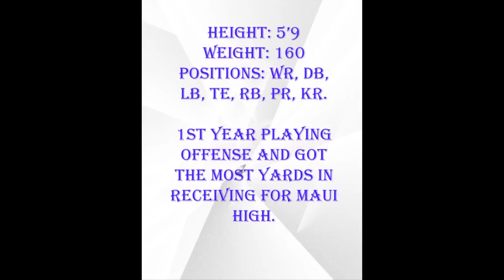MAUI HIGH FOOTBALL CYRUS PERRY #27 SENIOR YEAR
Cyrus Perry